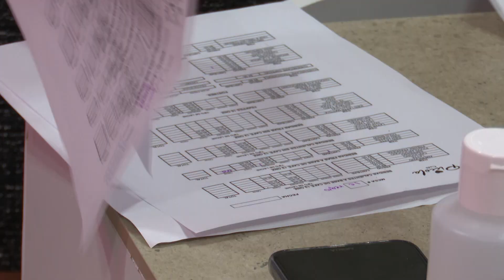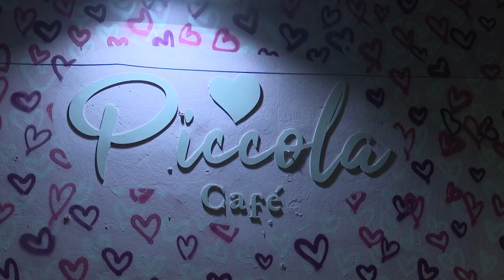Joven emprendedora de café gourmet